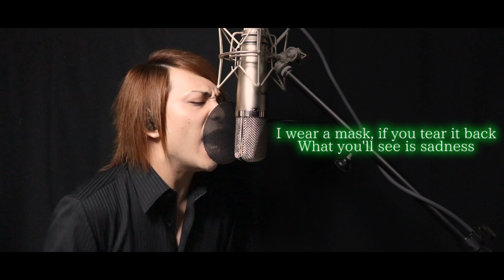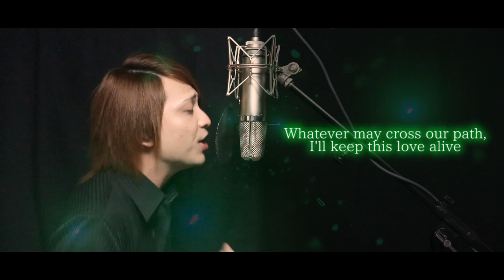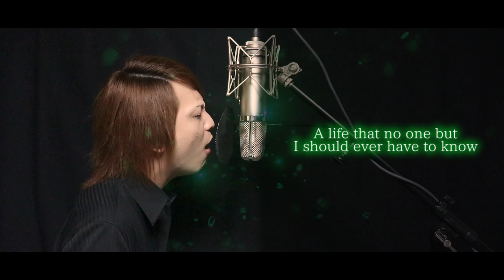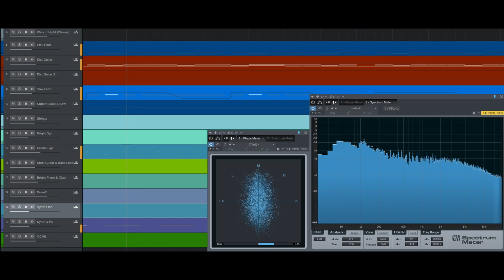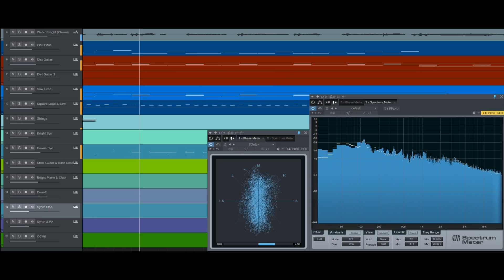【スパイダーマン2】Web of night (English Version) / T.M.Revolution【Zekule's Cover】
Zekule(ゼクレ)です！

今回は、映画『スパイダーマン2』日本版テーマソングでもある
Web of night (English Version) / T.M.Revolution をカバーさせていただきました。

この曲のMVを意識した映像に仕上げ、歌唱映像内で魔法(?)を使った演出もあるこだわりの作品です。

《動画の構成》
①カバー曲 00:00
②Instrumental + Backing Vocal (ハモリ) 4:01
③次回予告 6:12

歌ってほしい曲のリクエストがあれば、ぜひコメントに書いてください。

2週間に1本以上のペースでカバー曲をUPしております！
一生懸命頑張っていきますので

Zekuleの動画をSNSでシェアして頂いても嬉しいです！

Vocal : Zekule
Arrangement, Mix, Mastering : Zekule